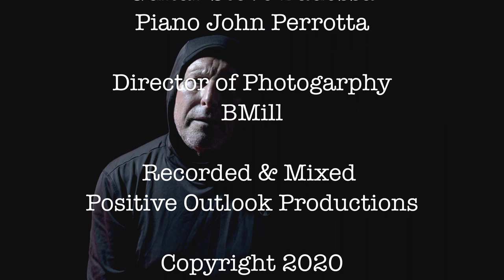Alone on The 4th of July - The Ellery Street Band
Alone on the 4th of July
Performed by The Ellery Street Band

Words and Music by Ed Erbe
Vocals and Bass - Ed Erbe
Drums - Tony Aquilante
Guitar - Steve Medeiros
Guitar - Steve Badessa
Piano - John Perrotta

A little history about the band...we started out in the Providence Rhode Island club scene in the early 1970s as a high-energy rock and roll band and had a strong following. We all had day jobs but still played out five nights a week. We played covers, but we made them our own by making them longer, stronger, and harder with our own twist. As the band grew, we bought a truck and hired the road crew... Joe Menna and Jim (Fitzy) Fitzgerald on sound, and lights. Steve Badessa was always there for a helping hand (as he still is today). Teddy, Jim, and Mike were on the road crew first. then Bob Dunning & Don Vewe on sound.

Ron Silver on lights and Lauren Carpenter on sound became the two who stayed with us the whole time. They did it all... set up tear down sound and lights on steady Wednesday nights at Brandywine's where you would see a great show where we played J Geils, Southside Johnny, Bruce Springsteen, Allman Brothers, Lynyrd Skynyrd, Marshall Tucker, Warren Zevon, Rick Derringer, and the Young Rascals, Stevie Ray Vaughan, Blues Brothers, Stray Cats, Tom Petty, Van Morrison... and many other artists of that time. We started to play our originals...mixing them in with our setlist... where we played "Live for the Night", "Olneyville", and "She Don't Smoke" among many others. We were a local favorite opening for Beaver Brown, Steve Smith and the Nakeds, Blushing Brides, Elvin Bishop, The Outlaws, and many others. Wolfman Jack introducing us at a Rocky Point concert where we drew a record crowd. We were also a favorite band for Johnson & Wales, Rhode Island College, CCRI, and Casino by the Sea in Falmouth. The early years of the band consisted of Steve Lee on drums, and Bob Razzo, Steve Morenzi, Eddie Erbe, and Steve Medeiros. In 1976, Tony Aquilante joined the band and that lineup stayed the same with Tony for many many years.

Steve (Lorenzo) Morenzi was a great musician with us for years, but passed away and will never be forgotten. No one played like him.
'(Ladies and gentleman) on the Slamming Hammond and The Honky Tonk piano from Cranston Rhode Island, Steve Lorenzo Morenzi'
Stevie recorded the first album with us and in his unique style of playing and singing the band recorded at Celebration sound with Steve Badessa at the helm. 'Olneyville' and 'She don't Smoke' was released as a single on a 45. All the jukeboxes in Providence had that 45!
The band stayed together through the years recording a second album with Steve Badessa again at his own "Positive Outlook Studios".

Now the band is back and ready to play. Playing as an original act, we played a 2015 show in Warwick for "A Wish Come True" in Smithfield RI for the local food bank and other Charities and in 2016. We did the 70th Anniversary Party for the Olneyville New York System at club Fete in Providence RI in October of 2016. Steve Anthony and Persuasion played opposite us and played a great show. Ellery Street came on and played an original set and ended the set with our original song "Olneyville" with the help of Steve Anthony's horn men section Jeff Galanda, Dino Giovanni, and Doug Olsen...and the set was incredible. We made a great connection with Greg Stevens... Greg will be involved with the band with promotion, advertising, and other band business.

The current line up is...Tony Aquilante...Ed Erbe...Steve Medeiros...John Perrotta, and Steve Badessa. Special thanks to Bob Razzo... a great bandmate and friend. Also thanks to KO, (Kenny O'Brien) Ron Oaks, John Reedy, and all the clubs with all the laughs and great times through the years. To all the Fans and Friends... Greg Baribault "our guardian angel ", Thank you, Thank you to all. and if we forgot anyone else, just let us know!

The band's upcoming album which consists of 12 Songs is scheduled for release in August. Alone on the 4th of July is one of these songs.

The Ellery Street Band booking info...

I'm all alone, I'm all alone on the 4th of July